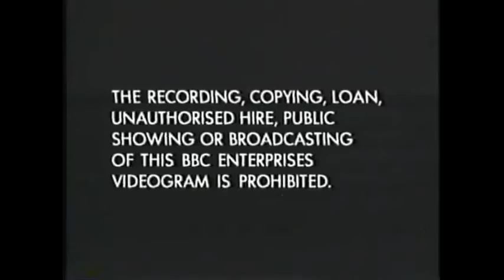The Commercials Of The Mouse House Part 2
The Mice Are Finally Here!